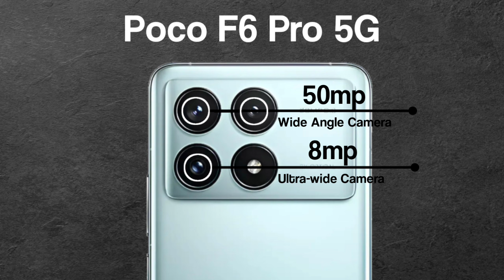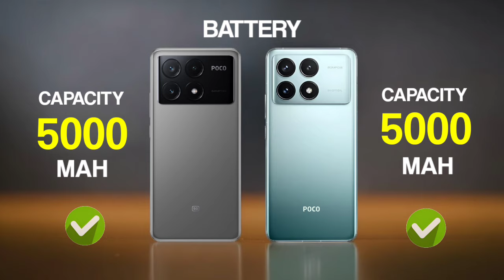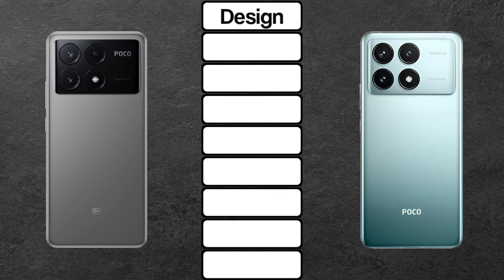Poco X6 Pro Vs Poco F6 Pro